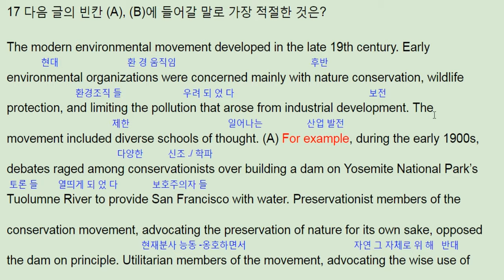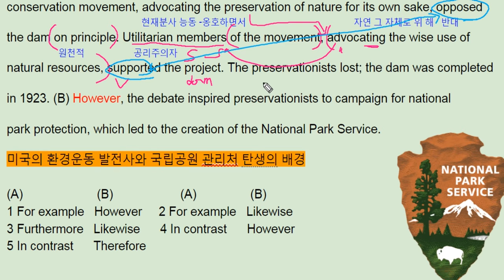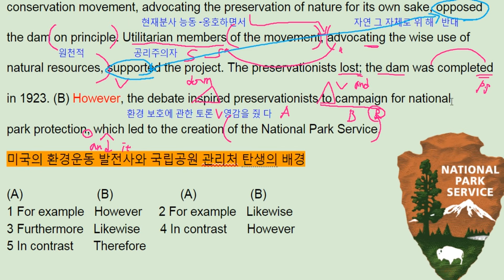2018 수능특강 영어 Test2 17번 - 번개콩